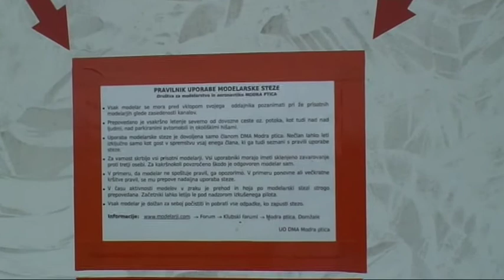Krtina_27.6.2010.mpg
Lepo prijetno nedeljsko popoldne na letališču Krtina